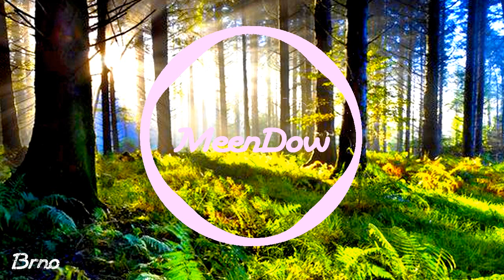MeenDow - Barrel || Electro Beat || (Copyright)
New sound of MeenDow - It's a Electro beat
© The beat is Copyright /!\

© Brno - 2018

Beat realized by ©MusicMakerJam (Android)